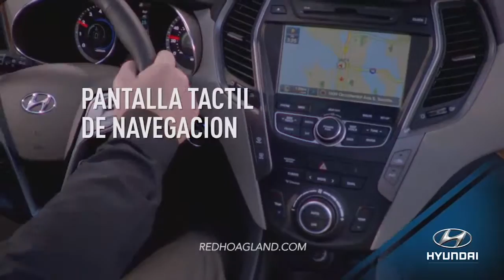2016 Hyundai Santa Fe Red Hoagland Hyundai Espanol